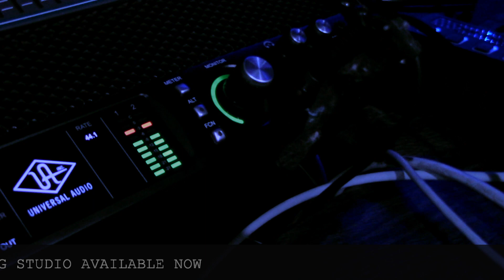Lost Ave Studios - Demo Promo (2020)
Lost Ave Studios
Created by TJ Michaels